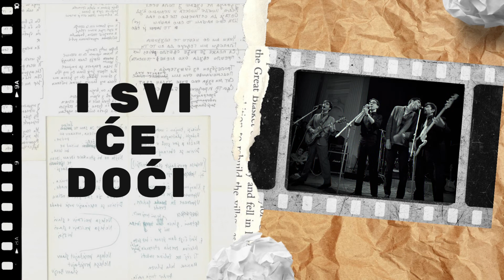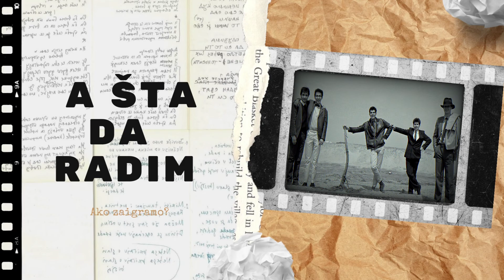VIS Idoli - Igrale se delije (Remaster 2021)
VIS Idoli - Igrale se delije
Album: Odbrana i poslednji dani (Remaster 2021)

Muzika: Srđan Šaper
Tekst: Srđan Šaper
           Vlada Divljan
Aranžman: Vlada Divljan